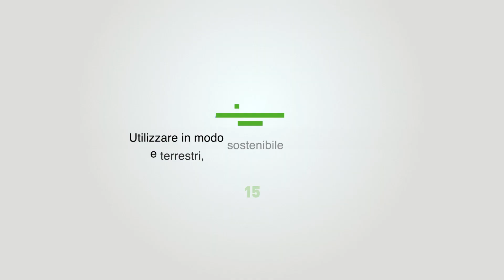Rapporto ASviS 2018 - Goal 15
Nel nostro Paese ancora gravano pesanti minacce sulle specie terrestri di vertebrati a rischio di estinzione. Privilegiare piani d’azione in armonia con la natura è tra le proposte del Rapporto ASviS 2018. L'Intervista a Luigi Di Marco di Aias.